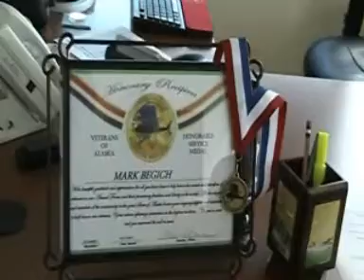Begich Video conference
Highlights from a video conference on July 27, 2010 with Senator Begich.  Rural Citizens Advisory Council, Oil taxes and foreign oil dependency issues were discussed as well as Governor Parnell's opposition of the Rural Citizens Advisory Council.